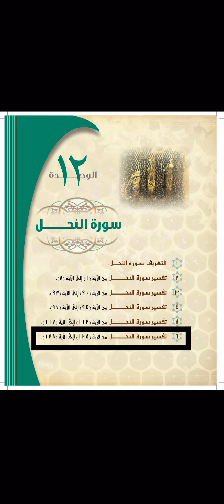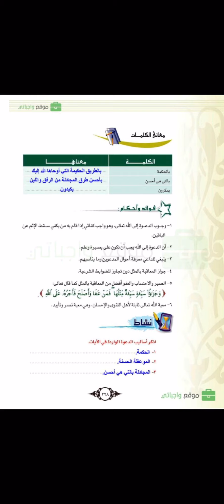29 ثالث ثانوي - تفسير - سورة النحل من الآية 135 إلى 138 - الجزء الثالث